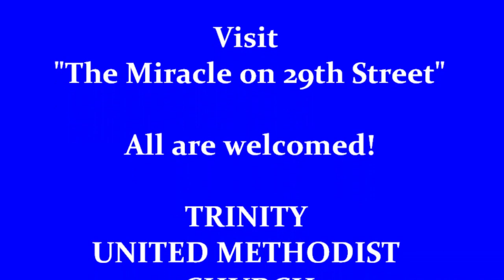FEB. 9, 2020, worship at TRINITY UNITED METHODIST (Newport News, VA)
February 9, 2020, Sunday morning worship at Trinity United Methodist Church in downtown Newport News, Virginia. This morning, the congregation honors Black History Month. In honor of St. Valentine's Day,  Rev. Mack's sermon--"When a Man Loves a Woman"--explores the Apostle Paul's teachings about love within marriage.